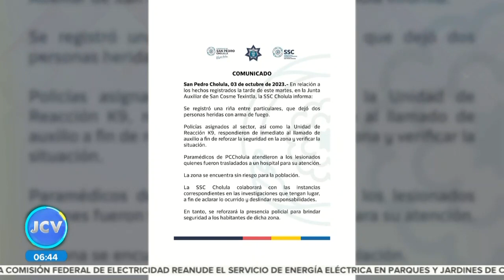Hombre de la tercera edad golpeado por chofer || Noticias con Juan Carlos Valerio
Lamentable || Tras un incidente vial, un hombre de la tercera edad fue golpeado por un chofer de transporte público de la ruta Guadalupana-Pino Suárez.

Aquí la historia 👇